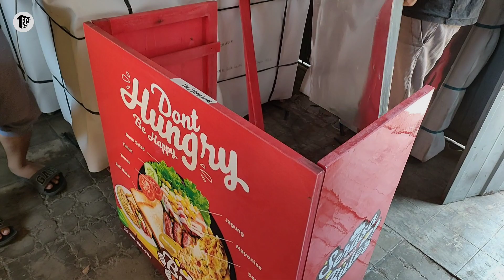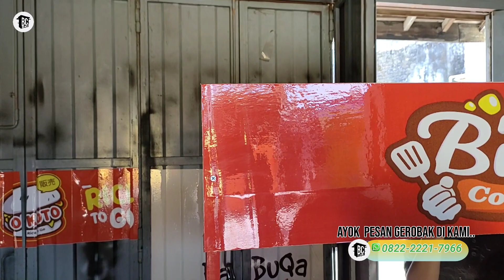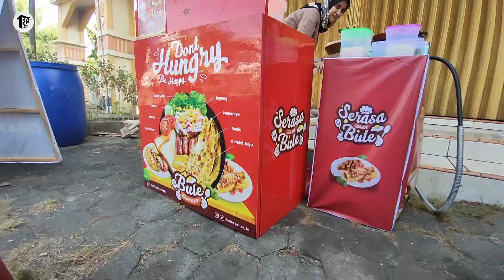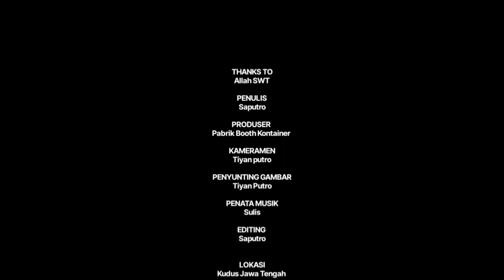IDE JUALAN MODAL KECIL LARIS SEPANJANG MASA DENGAN BOOTH 750 RIBUAN | GEROBAK KAYU SEDERHANA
Dengan usaha modal kecil menjanjikan menggunkan desain Gerobak minimalis  bukan hanya itu video ini juga memberi inspirasi   desain booth jualan kekinian , gerobak jualan modern, booth container minimalis, desain booth  minimalis , booth custom , gerobak dari kayu , untuk biaya pembuatan booth container bisa bikin booth murah dan juga bisa membuat gerobak jualan modern lainya,